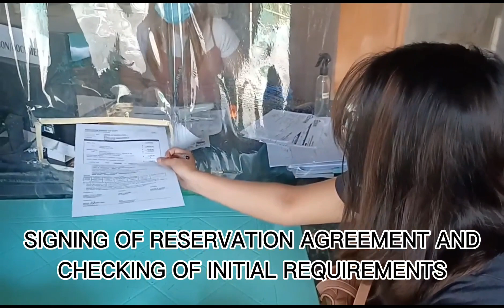PINAKA MURANG TOWNHOUSE SA GENTRI|CLIENT RESERVATION PROCESS AT BUENAVISTA TOWNHOMES|RE-OPEN UNITS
PINAKA MURANG TOWNHOUSE SA GENERAL TRIAS CAVITE|BUENAVISTA TOWNHOMES RE-OPEN UNITS.

SUCCESSFUL RESERVATION!

Congratulations KABAHAY🎉 Congratulations Bajas Family for availing House and Lot in Buenavista Townhomes,Located at Brgy.Buenavista 2 General Trias Cavite.🎉🏠❤

Maraming Salamat KABAHAY for always choosing us as your Real Estate Sales Person and be part on your Home journey in finding your DREAM HOME.🏠❤☝️

Sobrang tagal man paghihintay sobrang Sulit naman.talagang totoo ang kasabihan pag may tiyaga may nilaga😊Perfect location,Perfect timing and napakamurang Townhouse sa General Trias Cavite.❤

 Sobrang nakaka proud po Ma'am and Sir maging part ng home journey niyo Welcome to Buenavista Townhomes Bajas Family.

Sa mga nagtatanong at matagal ng naghihintay ng RE-OPEN dito sa Buenavista townhomes GOODNEWS KABAHAY may available pang Single attached and Corner lot na sobrang laki ng lote at affordable price.

RANDY SALVADOR/JULIE-ANN SALVADOR
𝗣𝗿𝗼𝗽𝗲𝗿𝘁𝘆 𝗦𝗽𝗲𝗰𝗶𝗮𝗹𝗶𝘀𝘁
PRC Accreditation no. : OR 17856413A
DHSUD Registered no. and Validity Date:  NCR-A-03/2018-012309
Under Direct Supervision of (Broker Name):Jenny C.Luna
PRC License no. and Validity Date: 27349/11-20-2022
PTR no. and Validity Date: 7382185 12/21/2021
DHSUD no. and Validity Date: 6446 12/31/2021

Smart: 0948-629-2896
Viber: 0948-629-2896